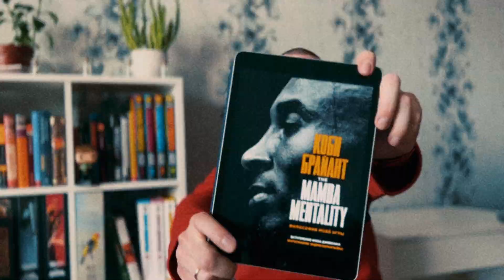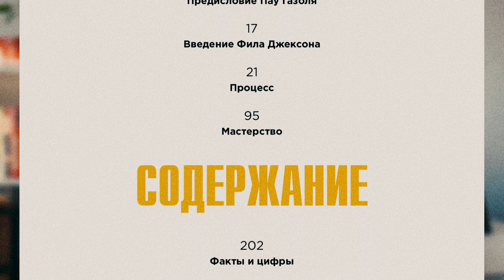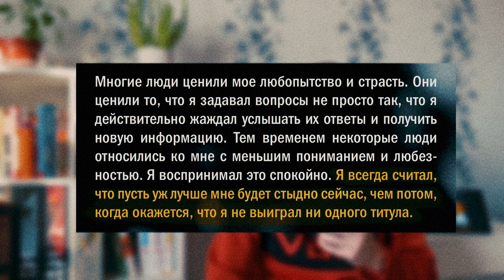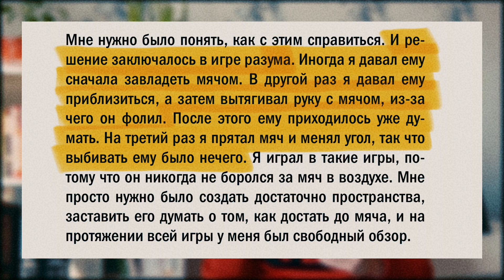Коби Брайант. The Mamba Mentality. Философия моей игры 📚 Обзор книги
Обзор автобиографической книги Коби Брайанта: The Mamba Mentality. Философия моей игры

Содержание:
0:00 Приветствие
0:14 Вступление
1:02 Отступление
1:49 Обзор
5:17 Итог
5:57 Концовка